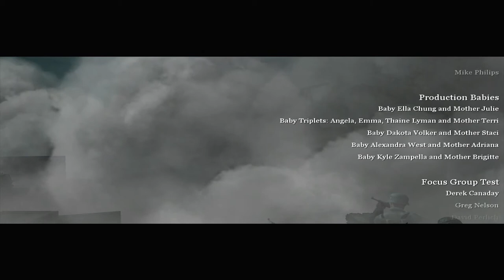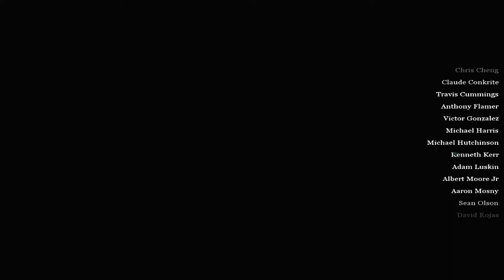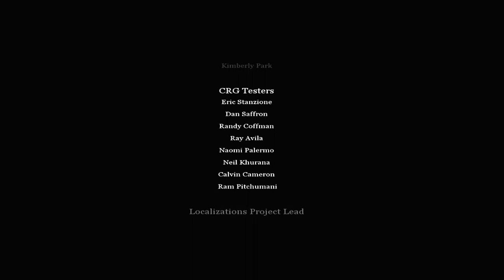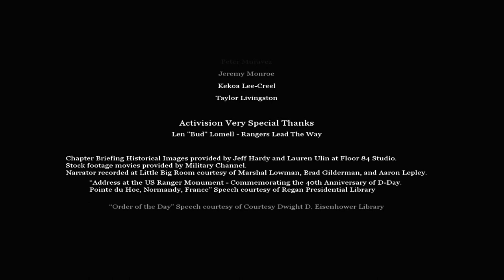Call of Duty 2 - Credits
Call of Duty 2 ending credits.